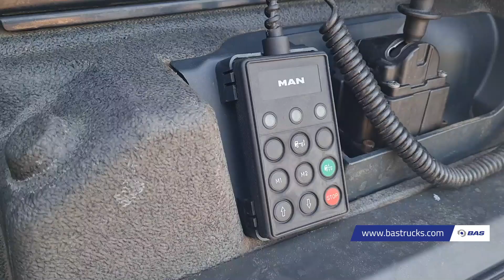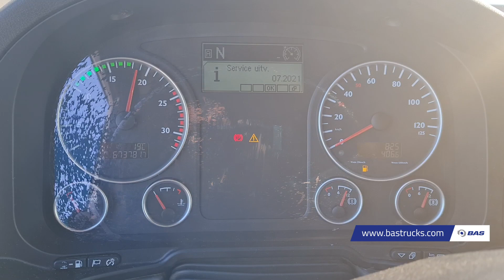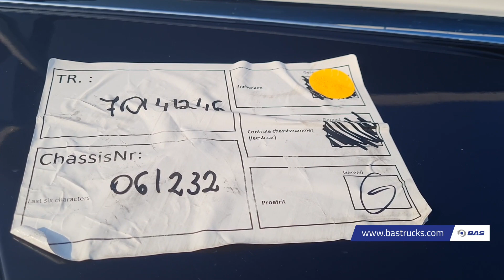70141246 MAN TGX